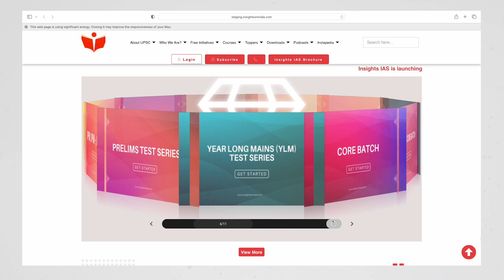Insights IAS(offline) turns 9 & we have a Surprise for you: a new website to Simplify Preparation!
A message from Vinay Sir:

Dear Students,

It was in June 2013 that I started a Daily Answer Writing challenge on this then-fledgling website. Within a few days, hundreds of UPSC civil services aspirants thronged the website to post their answers in the comment section. They created a community of their own and focused on improving their writing skills through this initiative. Later it was named as ‘Secure’ initiative – an initiative that made it possible for any aspirant from any part of the world to practice answer writing from their homes. Since then, the website has come a long way. It has become a nesting place for lakhs of aspirants to sharpen their skills and enhance their knowledge to crack the civil services exam. Indeed, thousands of them have cracked UPSC as well as many state civil services exams by securely relying on our website. I can proudly say that our website has become a friend, guide, mentor, and support system for many aspirants.

Behind this evolution lies the efforts of our wonderful team members and a legion of faithful followers. Without the feedback given by aspirants, Insights IAS wouldn’t have grown at all. The criticism, constructive feedback, appreciation emails, and sometimes harsh messages expressing disappointments – on every initiative, or change made to the website – have been our guiding light for improving overall offerings on this website. Without you, and without your love and support we would have become redundant by now. For this, I personally vow immense gratitude to all of you.

With every passing year, we have evolved as per the changing needs of aspirants and changing demand of the UPSC civil services exam. Updating ourselves has been a continuous process. In this regard, on the joyous occasion of completing 9 years today, team Insights IAS is delighted to release a new and improved version of our website that seeks to prioritize your core interests – enhancing your productivity by removing the clutter and allowing you to focus only on helpful courses & exercises like reading, writing & solving quizzes with ease.

Features to look forward to on the new UI:
• Well-designed, keeping ease of use in mind
• Initiatives are arranged in a structured manner, making it easy for you to find what you’re looking for!
• Ease of navigation
• Quality content with a fresh look
Optimized for the mobile view too!

And many more to come in the latter versions! This website was created to simplify UPSC CSE preparation for you all, dear aspirants! Thus, we look forward to receiving your feedback and constructive criticism on how to further improve the website.

Since the day we began this journey of guiding aspirants to crack the civil services examination, we have been consciously developing ideas and initiatives to simplify and help you prepare better for this exam. We have also made sure that we are polite with students and always listen to your grievances with an open mind. I am aware all the time that without helping you reach your goal our progress can never be achieved. It’s our responsibility to ensure through our various courses & initiatives that you are preparing to the best of your ability.
Ultimately, whatever the result, you should have the satisfaction of giving your best to crack the UPSC civil services exam.
That’s what matters to me and to my team the most – giving you a reason to feel good about yourself.

Best Regards,
Vinay Kumar GB